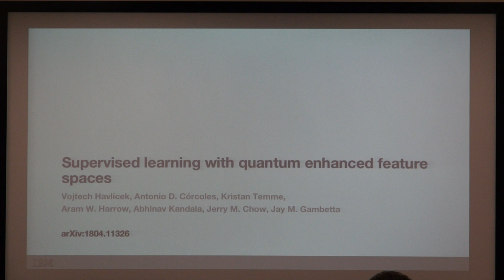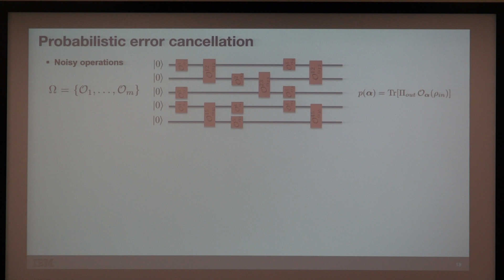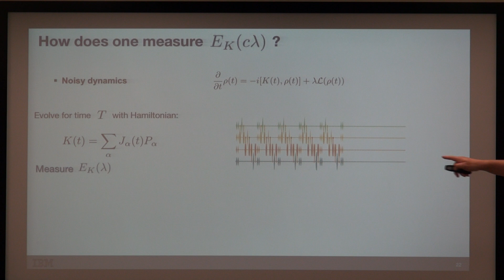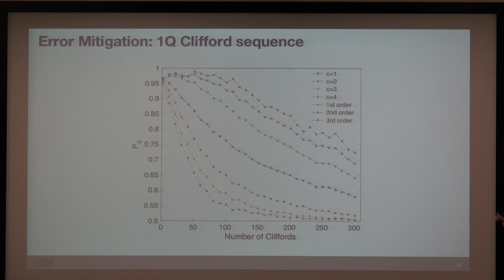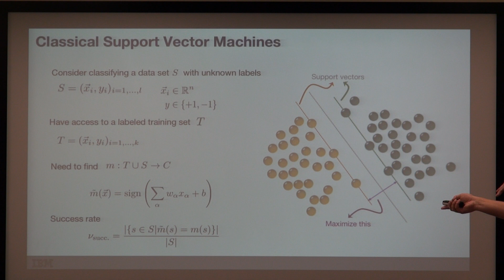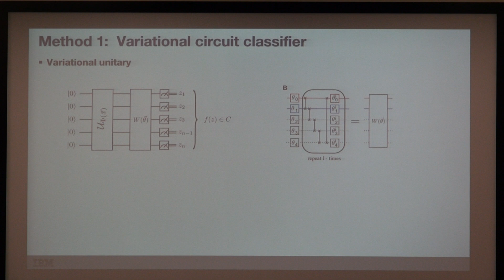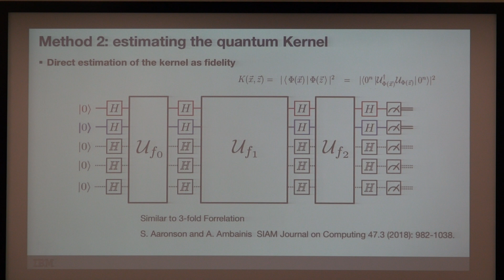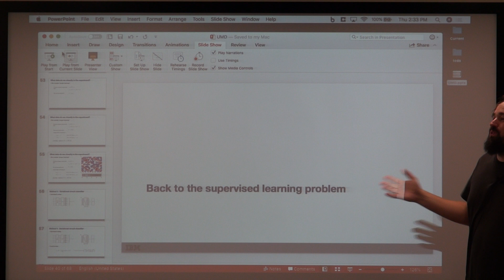Kristan Temme: Supervised Learning with Quantum Enhanced Feature Spaces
A talk by Kristan Temme at the Quantum Machine Learning Workshop, hosted September 24-28, 2018 by the Joint Center for Quantum Information and Computer Science at the University of Maryland (QuICS).

Abstract: Near-term applications of early quantum devices rely on accurate estimates of expectation values to become relevant. Decoherence and gate errors lead to wrong estimates. This problem was, at least in theory, remedied with the advent of quantum error correction. However, the overhead that is needed to implement a fully fault-tolerant gate set with current codes and current devices seems prohibitively large. In turn, steady progress is made in improving the quality of the quantum hardware and we believe that we can build machines in the near term that cannot be emulated by a conventional computer. In light of recent progress mitigating the effect of decoherence on expectation values, it becomes interesting to ask what these noisy devices can be used for. In this talk we will present our advances in finding quantum machine learning applications for noisy quantum computers. We propose, and experimentally implement, two classification algorithms on a superconducting processor. Both methods represent the feature space of the classification problem in terms of quantum states, taking advantage of the large dimensionality of Hilbert space. One method, the quantum variational classifier operates through using a variational quantum circuit to classify a training set in direct analogy to conventional SVMs. In the second, a quantum kernel estimator, we estimate the kernel function and optimize the classifier directly. The two methods present a new class of tools for exploring the applications of noisy intermediate scale quantum computers to machine learning.